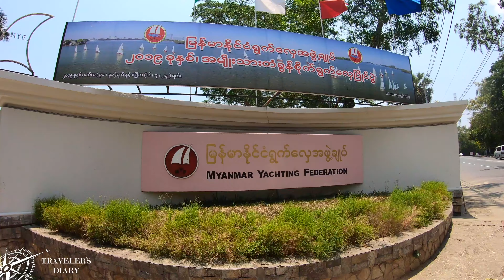Янгон - Что посмотреть!?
Мьянма - город Янгон. Прогулка по улицам города!
Местные достопримечательности!
Исследуем местность!